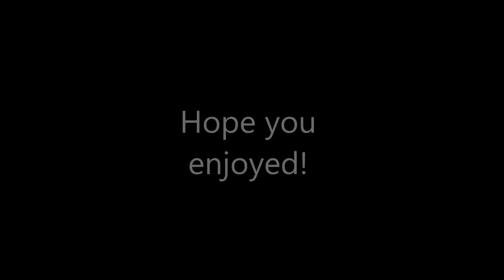The Cathedrals - Rivers Of Joy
A great song off of "Live In Atlanta" (1983)